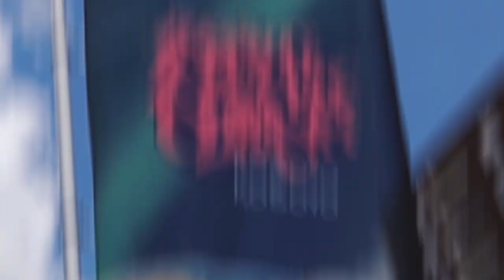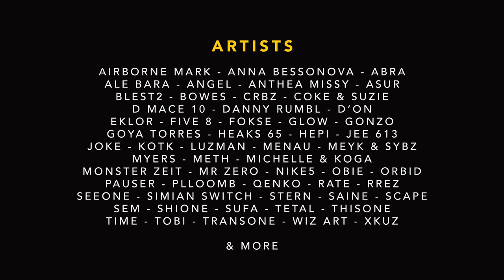Meeting of Styles Kosovo 2018 - Balkans Crossover - A road trip story - Part 3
Here is the 3rd part of my Balkans trip.
Featuring my friend Xkuz and many other artists!

Part 3: Short crossing of Albania and then Meeting of Styles in Kosovo
Shot and edit: Eklor